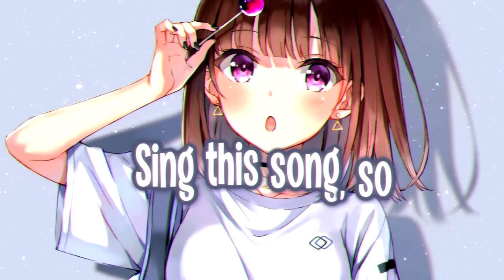Nightcore - Wrap Me In Plastic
✘ SONG INFORMATION ✘
☆ Name ➼ Wrap Me In Plastic
☆ Artist ➼ CHROMANCE

 Follow CHROMANCE!

✪ PICTURE:
 Follow ひげ猫@お仕事募集中!

✘ ADDITIONAL DETAILS ✘
☆ Programs Used ▼
➼ Video → Vegas Pro 14, After Effects CC 2019
➼ Audio → Audacity
☆ Picture Origin ▼
➼ N/A

✘ LYRICS ✘
Play with me, I wanna be your girl

Wrap, wrap, wrap me in

Move! Tell me what to do
Don't be shy, I wanna be your girl

[Chorus]

[Chorus]